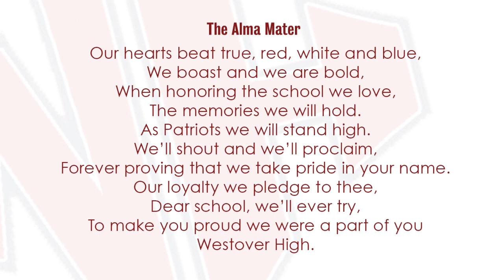2020 Westover Comprehensive High School Virtual Graduation